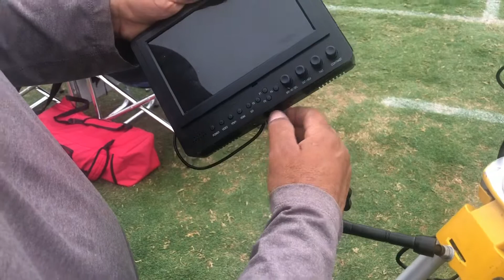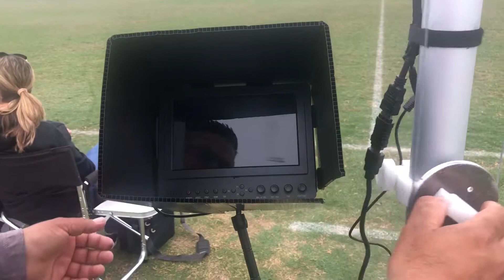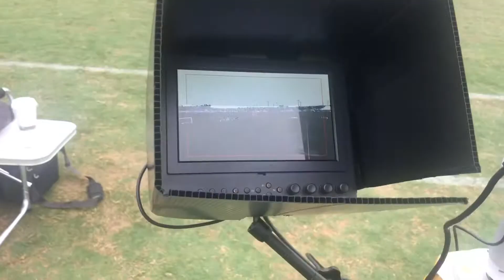How to set up your video sistem tripod